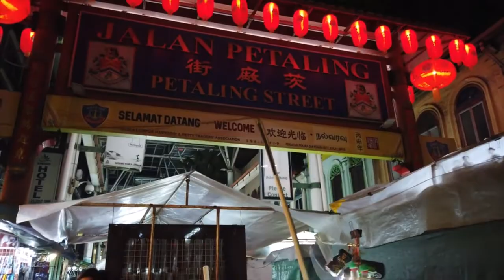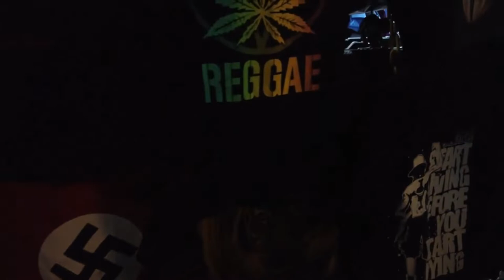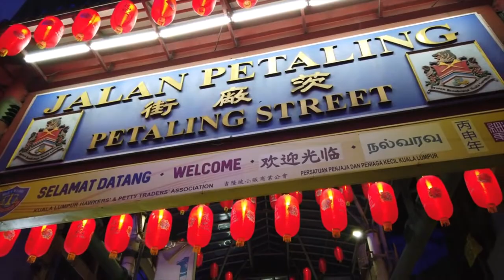KUALA LUMPUR / Malaysia - Chinatown Tour at Night-💖💖💖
Kuala Lumpur / Malaysia is lively also in the evening. The Chinatown area is a favorite among tourists with many hotels and shopping options.
# KUALA LUMPUR / Malaysia - Chinatown Tour at Night-💖💖💖 Malaysia - Chinatown Tour at Night- TRAVEL VLOGS

License
TRAVEL VLOGS